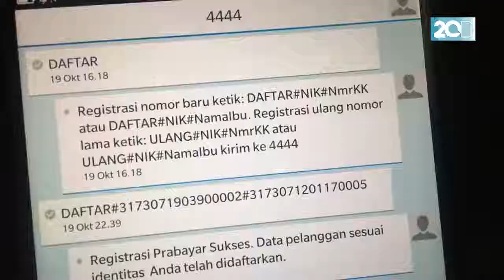30 Juta Penngguna Sudah Registrasi SIM Card, Dalam Satu Hari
31 Oktober 2017 pemerintah resmi membuka registrasi ulang SIM card. Baru 1 hari, sudah 30 juta pengguna SIM card  yang terdaftar.